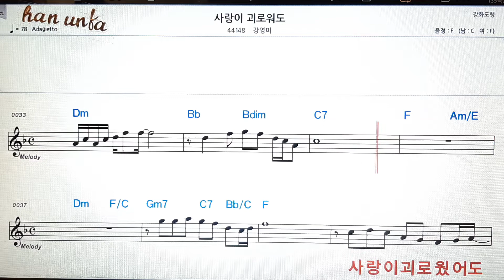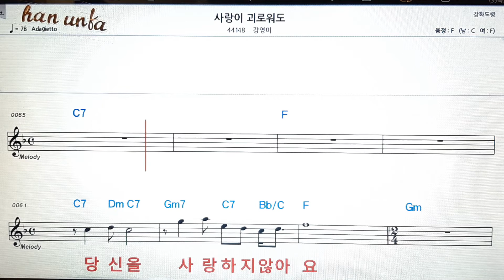사랑이 괴로워도/강영미👍노래 반주, 코드 악보,가라오케💋Karaoke*Sheet Music*Chord*MR